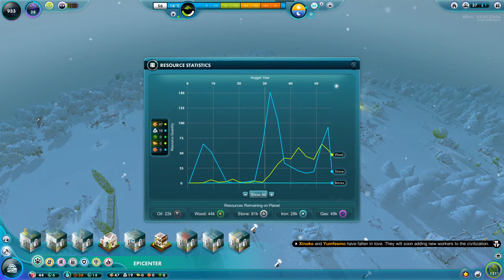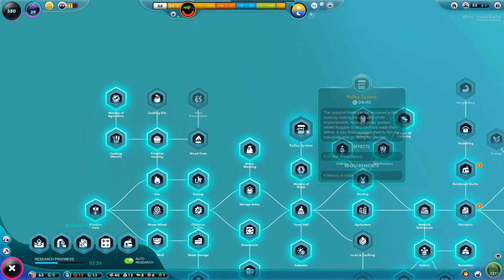What came first the Alien or the Nugget | Let's Play - The Universim EP 4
I hope you enjoy episode 4 of The Universim